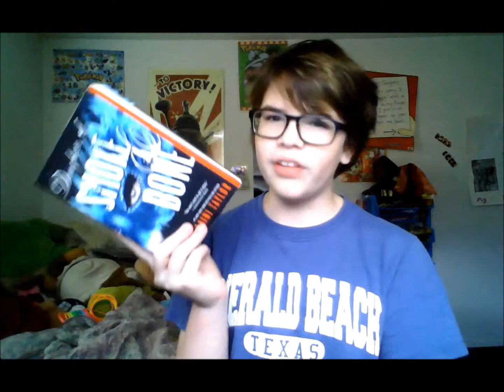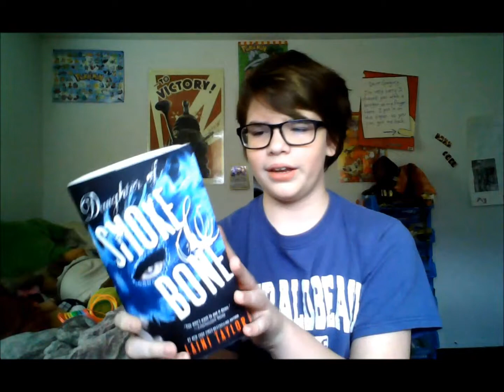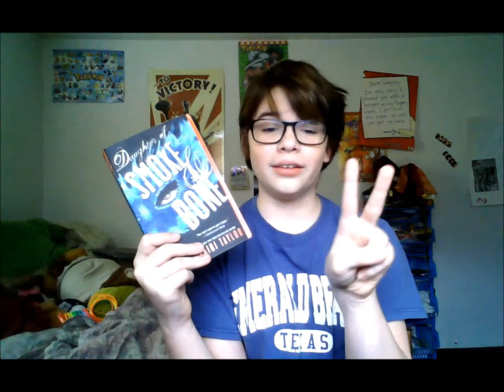DAUGHTER OF SMOKE AND BONE BY: LAINI TAYLOR (BOOK REVIEW)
Today I'm reviewing Daughter of Smoke and Bone by: Laini Taylor!

Follow me n stuff!

I gave it a 4.75/5.00!!